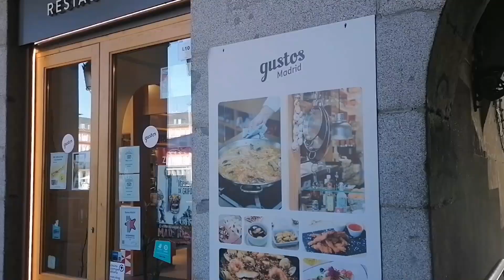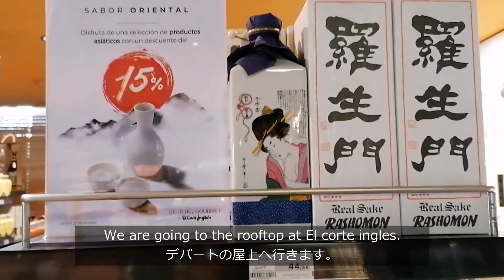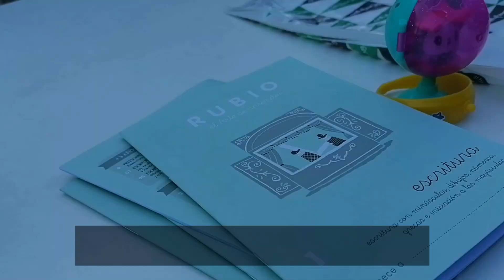a day in my life in spain | Spanish bar and stationery shopping |スペイン生活ある日のVlog |バルと文房具の買い物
(kaori-art)

Thank you always so so much for supporting everyone!

英語日本語の字幕は直訳ではないこともあります。
ご理解ありがとうございます＾＾

English/Japanese translation might not be accurate.

[MUSIC]
Middle school

こんにちは！今日もありがとうございます(^^)動画を楽しんでいただけたら嬉しいです♪

それでは素敵な一日をお過ごしください〜